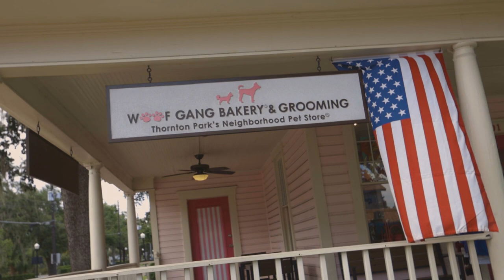Coffee Date With Our Frenchie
Come along with us on another Adventure Vlog this time we are at the Hour Glass District getting Fox Tail Coffee and at Woof Gang Bakery in Downtown Orlando.

Midnight Express - Hallman
Be Free With Me (Chez Remix) - Siine

Canon EOSM50